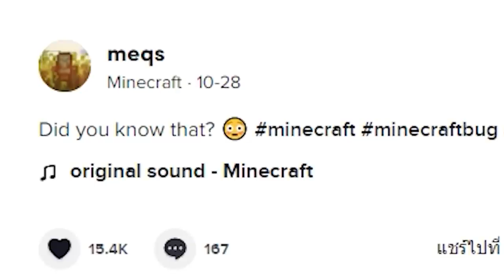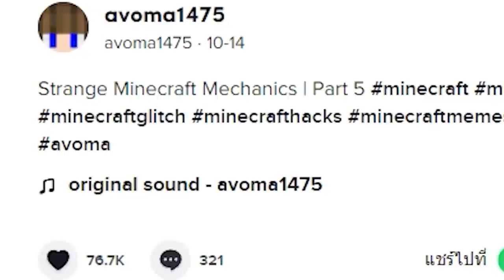🔥เล่นตาม TikTok! พิสูจน์สิ่งที่ไม่เคยเห็นในมายคราฟ? โคตรเจ๋ง [Minecraft TikTok]